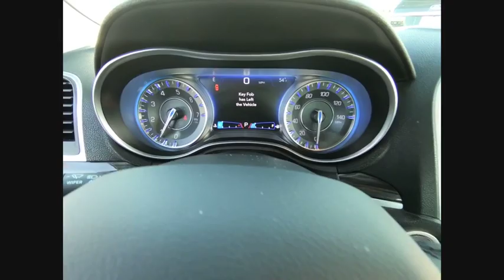2016 Chrysler 300 Schaumburg IL PS4322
2016 Chrysler 300 Limited

NON SMOKER, CARFAX One-Owner. Clean CARFAX.